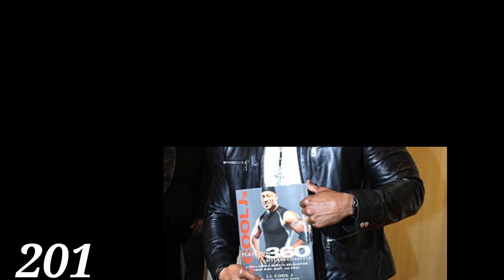Transformation of LL Cool J From 1985 to 2023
Transformation of LL Cool J James Todd Smith